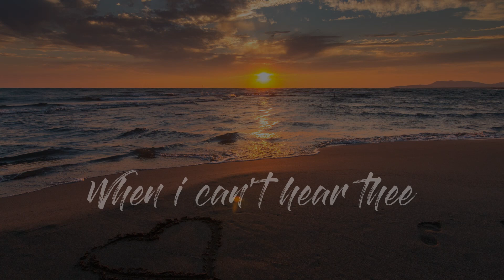Sinseerly Tay - All My Love (Official Lyric Video)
Follow @SinseerlyTay
New single from Sinseer   "All My Love" release
August 13, 2021 everywhere

Official Audio Lyrics Video for "All My Love" by Sinseerly Tay.

Sinseerly Tay Other Music:

Director // Donta Moore
Executive Producer // Donta Moore
Editor // Rolligit
Concepted by Sinseerly Tay
Produced by LTD Music Records

Song : All My Love

Artist : Sinseerly Tay

Single : All My Love

[Donta Moore] LTD Music Records (on behalf of LTD Music Records); BMI - Broadcast Music Inc., MINT_BMG,